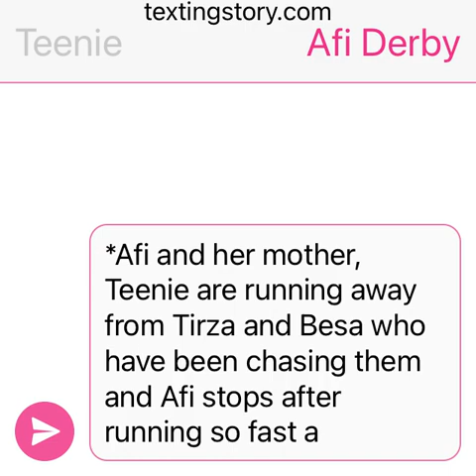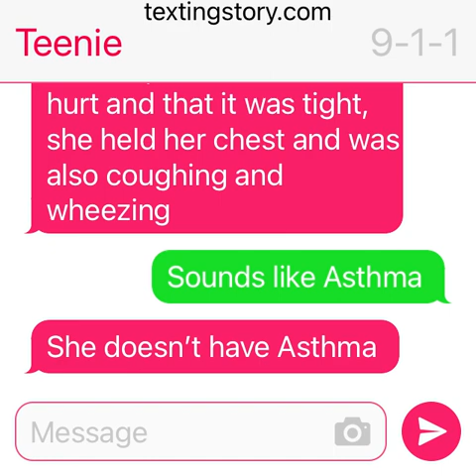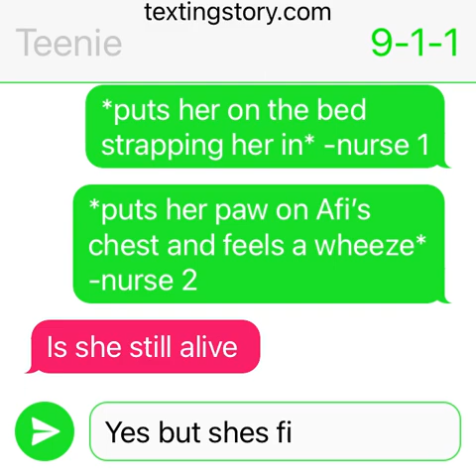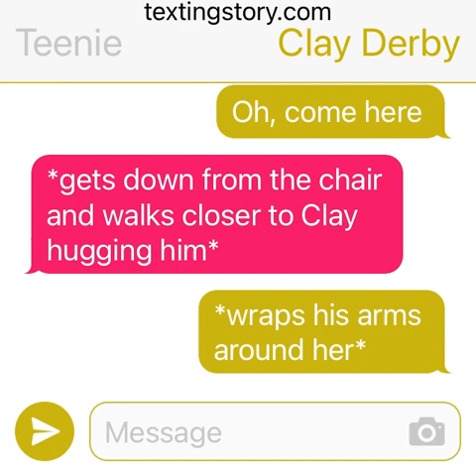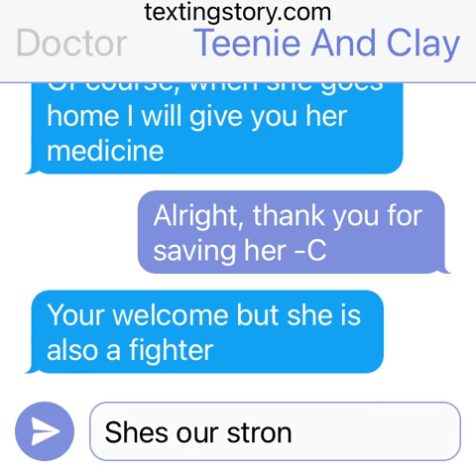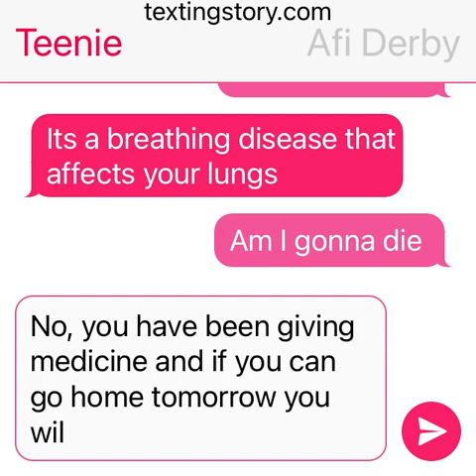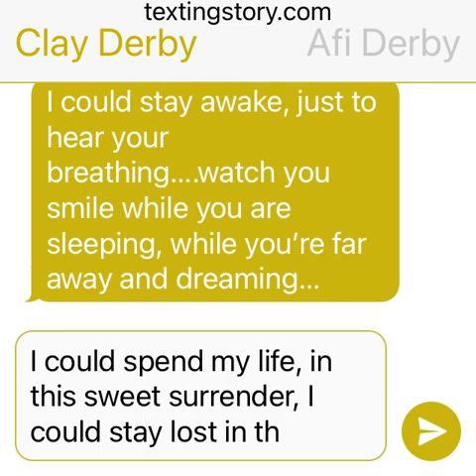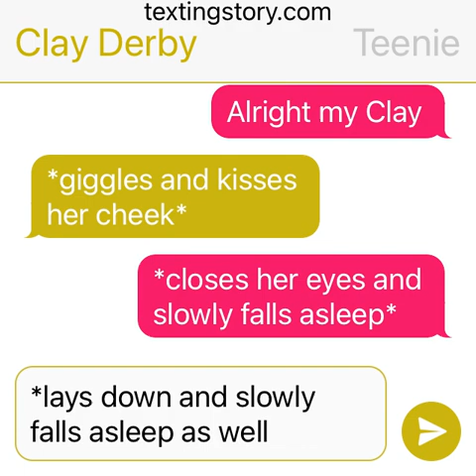Afi has Asthma part 1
This is Afi Derby, daughter of Teenie and Clay Derby, disorders and diseases run in Clays side of the family so Afi developed severe persistent Asthma and this is how it started….

There will be a part 2 and maybe 3 of this not too sure yet…im still thinking about what i wanna do

I will be working on the next part of the end of the Copper Family when i get in the mood so look out for that!

Sorry if I made like 2 or three mistakes with the texting my bad

I had remote yesterday bc of the snow, and freezing rain then bc we were getting like 6 inches of snow we ended up having a three hour delay and i was like cant we just have a snow day and i said “mom can i stay home from school bc i get miserable when i go to school when theyres snow bc i dont wanna be there” and shes like sure and i said thanks I wanted to do Teenie and Clay so badly so i was lucky!

My last day of school before winter break is Wednesday and am so happy bc i get to do Teenie and Clay!

Age rating:
13, 14, 15 +— feel free to watch
12 - 10– ask your parents if you must
9 and under do not watch if you dont like asthma triggers

This video contains:
Yelling
Death sayings
Hospitalization
Asthma triggers
And is just a sad episode

I hope yall liked this video and sorry for the lack of filming ive been busy with school and only film when I’m in the mood so please exept that bye for now!! Ily all!!

-LPS WILLOWBREEZE￼